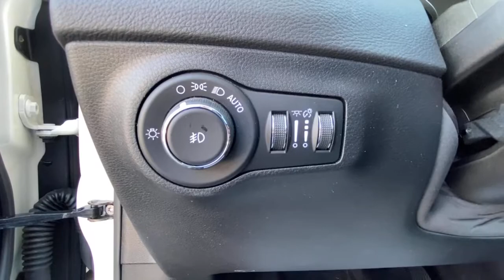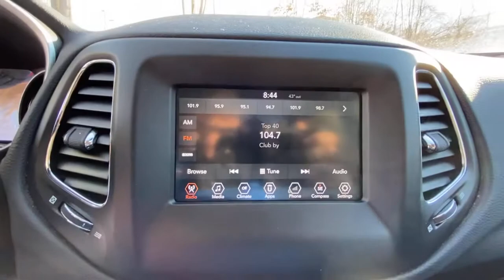2018 Jeep Compass Carmel, Peekskill, Mount Kisco, Brewster, Mahopac, Mohegan Lake, NY S0121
White Used 2018 Jeep Compass available in Carmel, New York at Meadowland of Carmel CDJR. Servicing the Peekskill, Mount Kisco, Brewster, Mahopac, Mohegan Lake, NY.